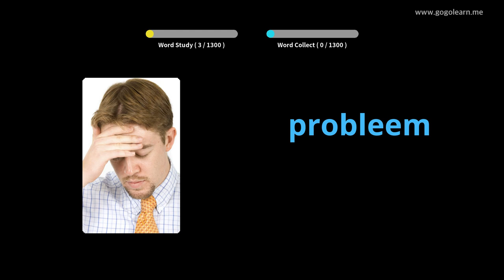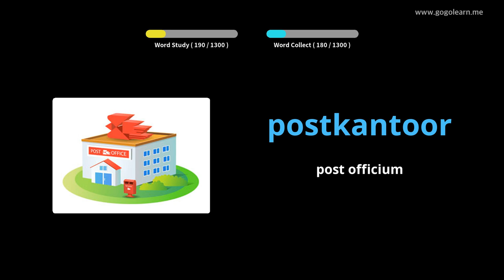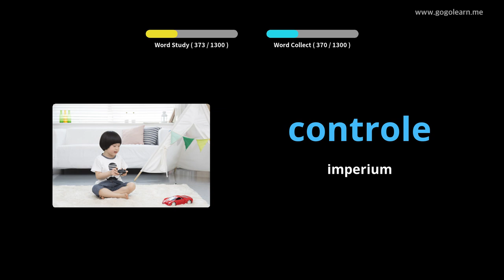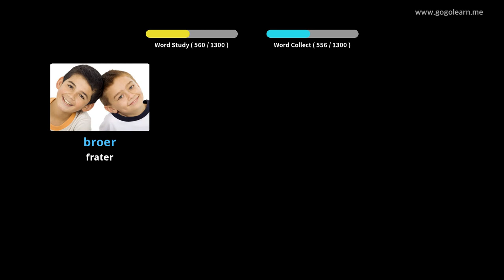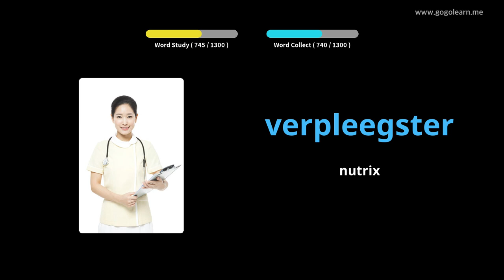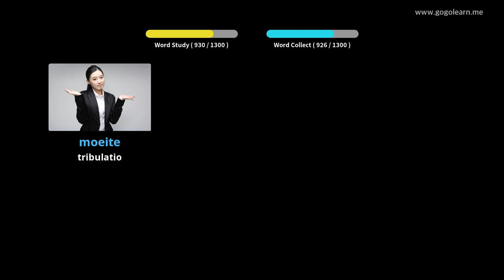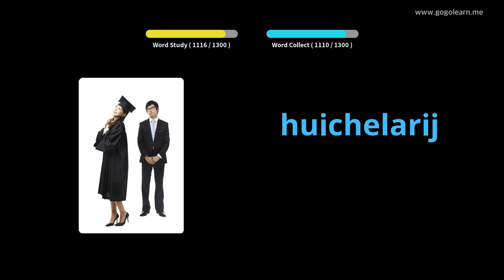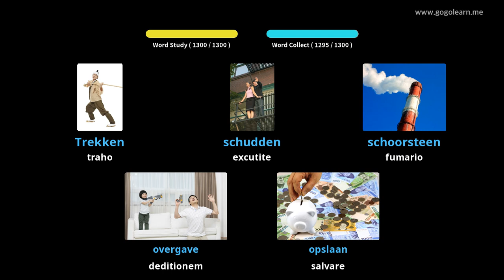Latin Vulgate Batavica | Golearn